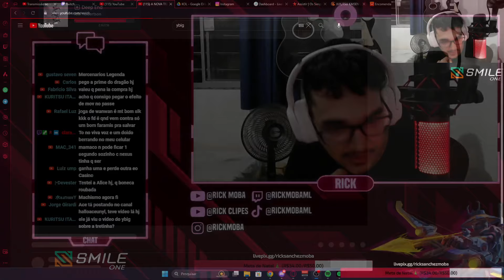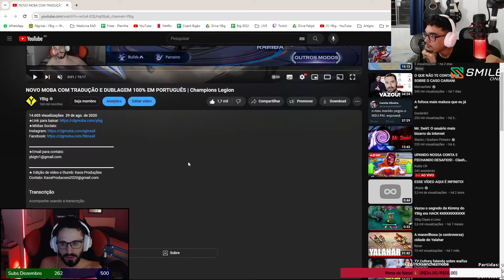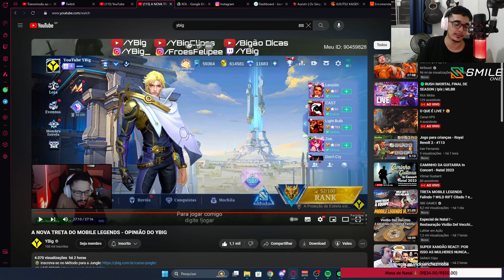REAGINDO A OPINIÃO DO YBIG SOBRE A TRETA... A MELHOR ATÉ AGORA